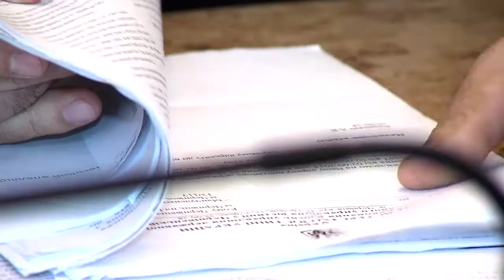141010 Вороття нема?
У Чернівцях перевіряли діяльність екс-головного лікаря.